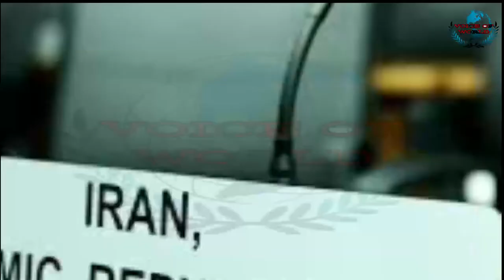IRAN To Launch Massive War Games To Boost Combat Readiness. | Voice Of World.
Iran earlier declared that the UN Security Council arms embargo against Tehran was no longer in effect and that its hands were untied in dictating the movement of armaments over its borders.

Iran’s Air Defence forces are planning to hold military exercises on Wednesday, according to the Tanzim media outlet.

General Qader Rahimzadeh said that the drills are aimed to boost the combat readiness and unite the air defence abilities of the Armed Forces in war conditions.

According to him, the approaching drills will include various types of homemade missile systems, radars, electronic warfare equipment, and communication systems countering aerial threats at low, medium and high altitudes.

"In this exercise, the Army Air Force will play the key role of the country's air defences in the sky by flying all kinds of interceptor, bomber and unmanned fighter jets in the two roles of attack and defence force," Qader Rahimzadeh noted.
Earlier this year, the US tried to campaign for the restoration of international sanctions on Iran, specifically, an extension to the arms embargo, but all of its proposed resolutions ended up being rejected.

On 17 October, Tehran announced that "all restrictions on the transfer of arms, related activities and financial services to and from The Islamic Republic of Iran, and all prohibitions regarding the entry or transit through territories of the United Nations Member States previously imposed on a number of Iranian citizens and military officials, are all automatically terminated".